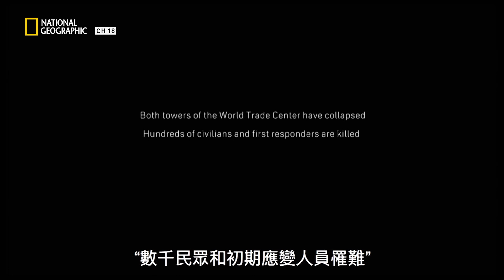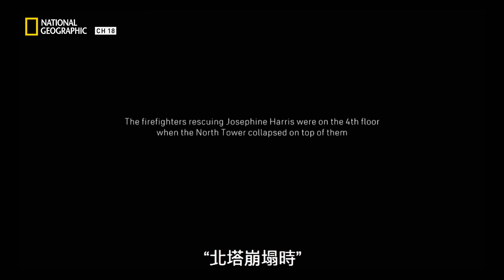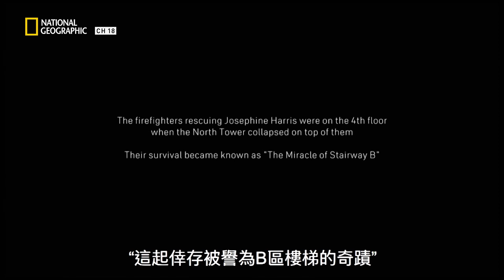這不是災難電影，而是一場怵目驚心的真實浩劫。即使過了這麼久，依舊餘悸猶存。【911美國夢魘】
影片中彷彿電影中才會看到的場景，卻是真實發生。
斷壁、殘骸、漫天煙塵，還有那些回憶過去卻滿腹傷感的當事者。
透過鏡頭，我們依舊能感受到那份無力感，沉重的壓在這些人的心上。